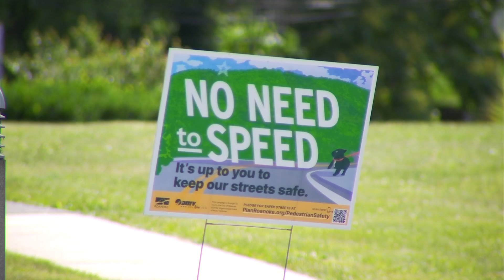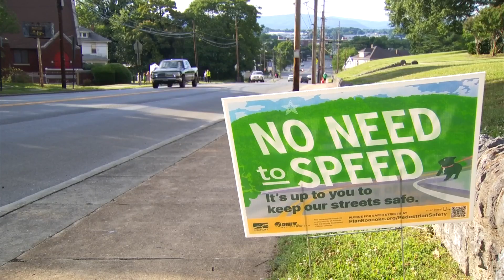"No need to speed" campaign launched in Roanoke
The number of crashes between cars and pedestrians doubled last year in Roanoke and city leaders want to underscore their new safety tagline for this year, “There’s No Need to Speed.”